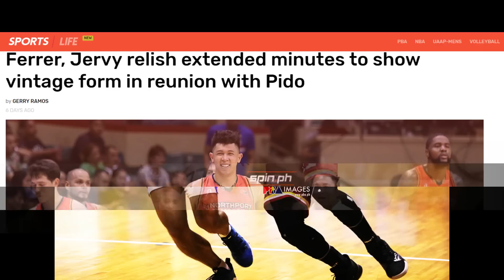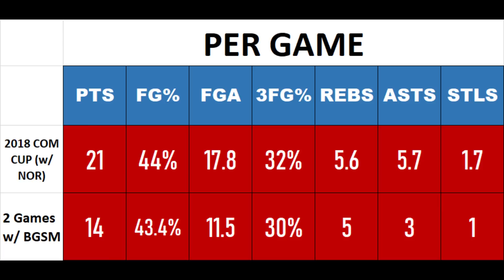Sa first two games sa GINEBRA, parang ROLE PLAYER lang si STANLEY PRINGLE | Malalimang Usapan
ANO SA PALAGAY NIYO?

HIT LIKE!